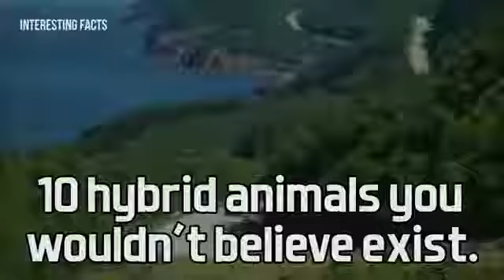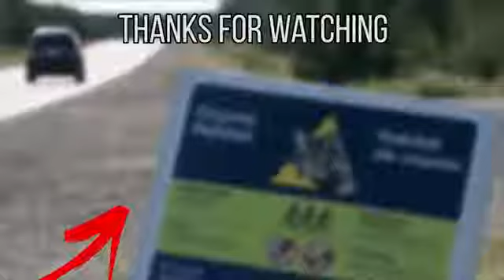10 Hybrid Animals You Wouldn't Believe Exist